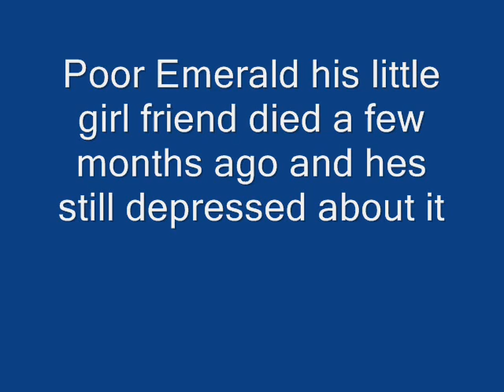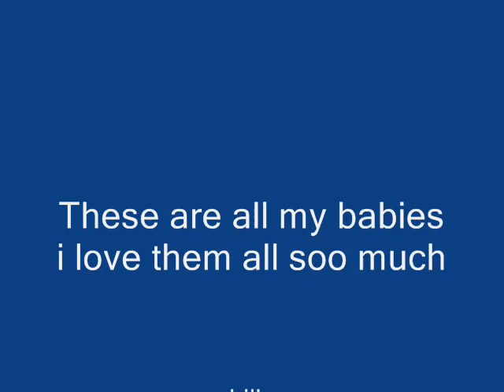My Pets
this is a vid of my pets. i love all my pets and there more like my babies then pets. the songs go with there personalities. Especially the song for lilly.

Updates:
-Emerald and the other small green lizard are now dead
-Shadow was put to sleep due to illness and old age in the summer on 2009
-Baby was given away to some people I know and is now the father of some baby kittens
-Lilly is still doing fine
-Buddy is lonely since Shadows death but is also fine
-Ruby is now partly paralyzed in the back legs due to a spinal problem
-Charm is now a grown 4ft long snake and is still growing
-Dante is also now grown
-I now have 3 more cats, one new dog, 2 new snakes, 3 rats, and a tarantula